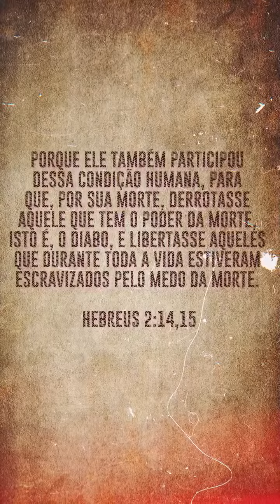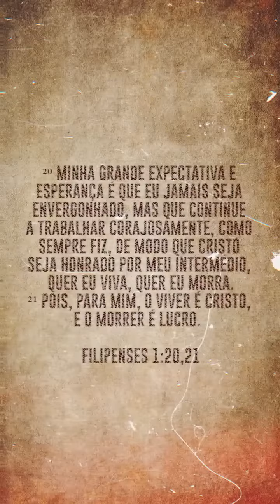VOCÊ TEM MEDO DA MORTE?